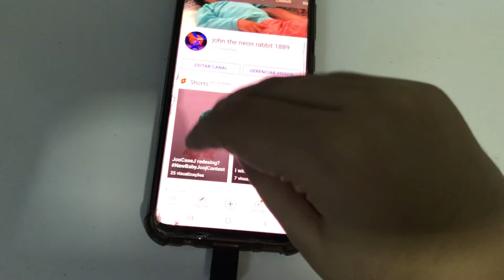Thank You For All 21 Subscribers JohnToyIslandContest Announcement!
1-Make A Idea Toyster
2-No Dangerous Toys
3-Tempo Is 144 Bpm In GarageBand
4-No Shitpost Status